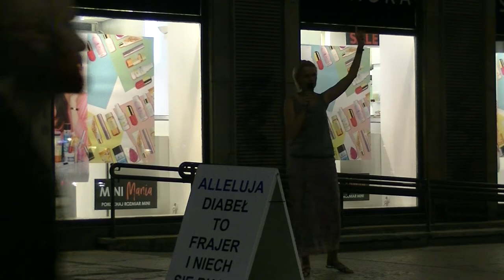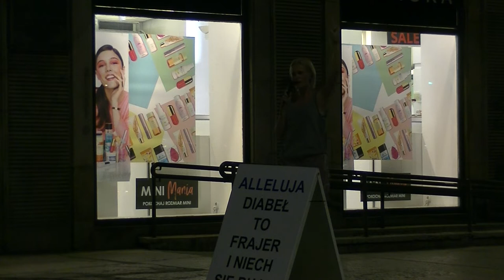KOŚCIÓŁ MOCY-EWANGELIZACJA ULICZNA:Nina Księżopolska(W-wa,10.08.2018)A.A.Cerońscy